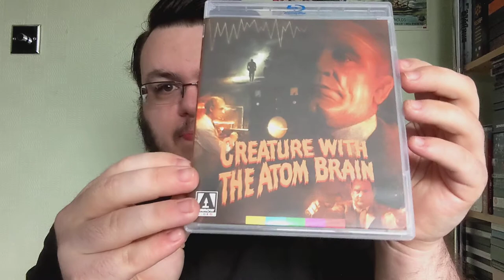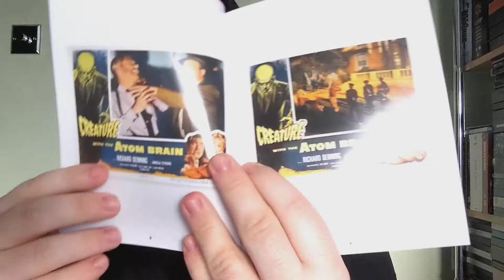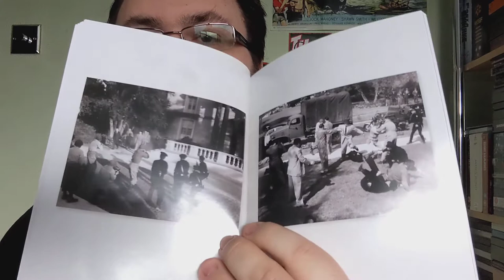31 Days of Horror - Creature with the Atom Brain Review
The start to 31 days of horror where at least one horror film will be reviewed each day during October.